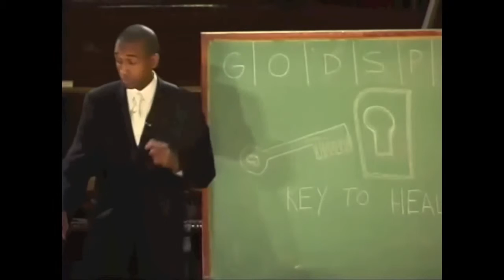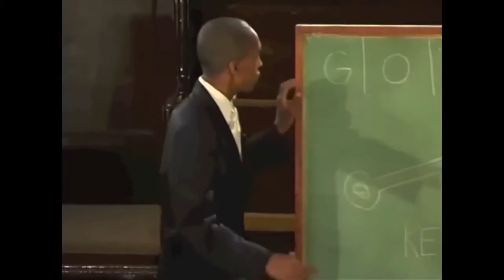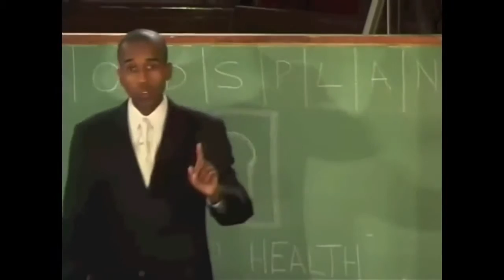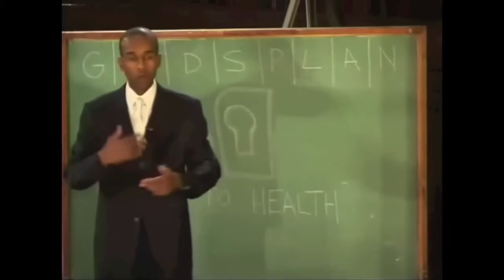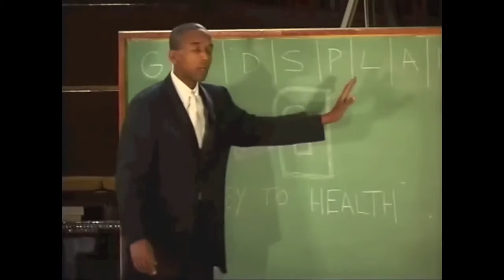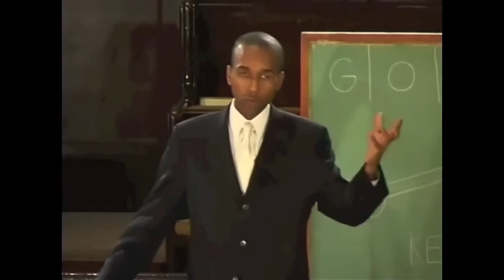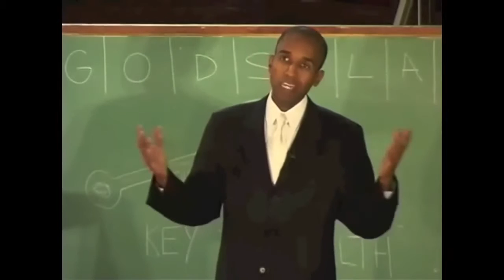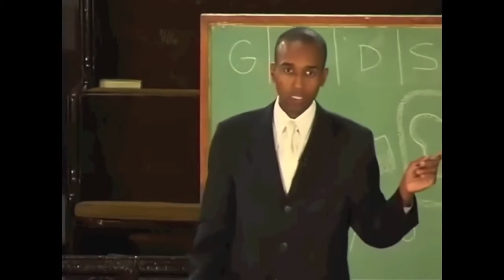SCHOOL OF HEALTH 8/14 NONE OF THESE DISEASES